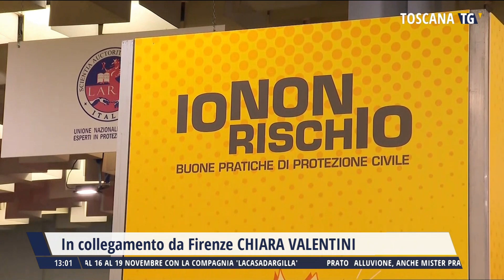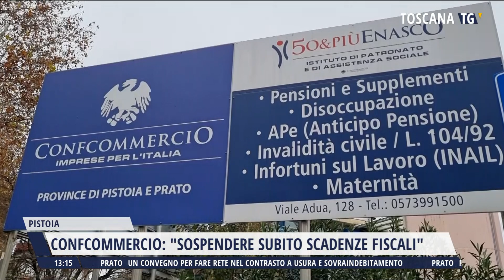2023-11-15 TG MERIDIANO